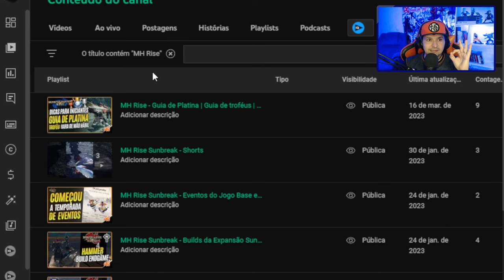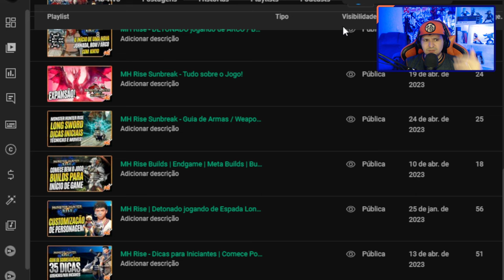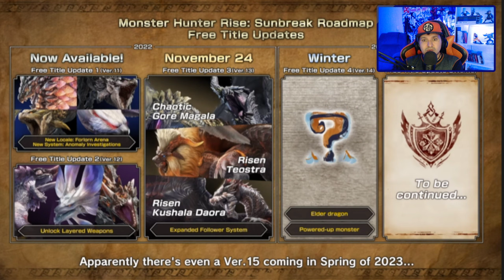MONSTER HUNTER RISE SUNBREAK, ANÁLISE / REVIEW da EXPANSÃO - VALE SEU TEMPO e DINHEIRO?